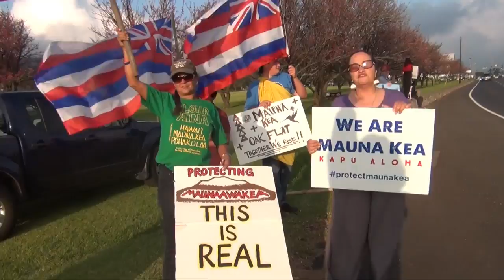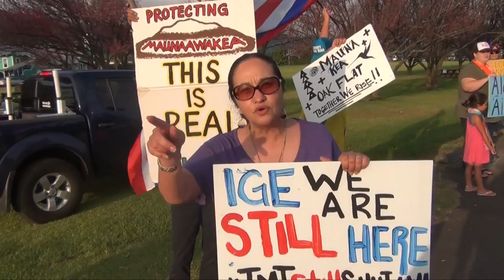Update from Aunty Pua Case - We Wear Mauna Wednesday - 02-10-16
Aloha 'Aina and Mauna Kea Sign Waving @ Waimea's Famous Church Row, Moku o Keawe, Hawai'i Island - Big Island